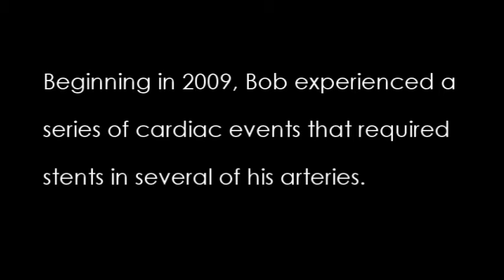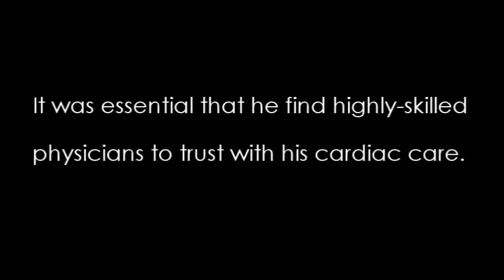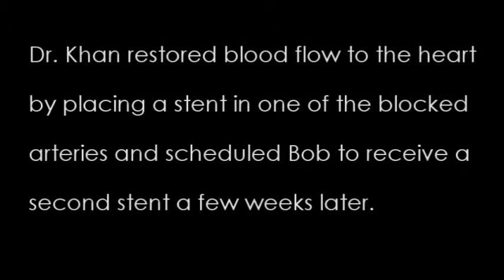Bassing Bob Turns to Lake Regional for Exceptional Cardiac Care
When Bassing Bob founder, Bob Bueltmann, arrived in the Lake Regional Emergency Department on Sept. 2, 2015, his chest pain was at a nine. Having struggled with heart problems for the last several years, Bob was thankful for the expert care of the Lake Regional emergency staff and cardiac team.